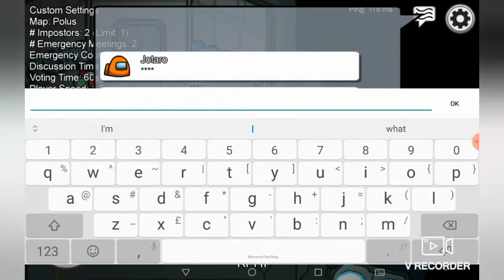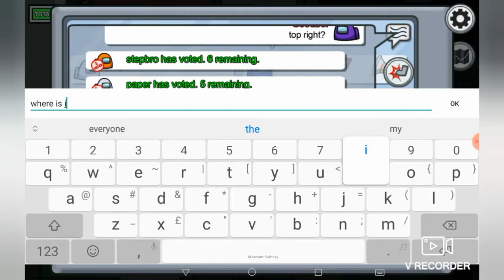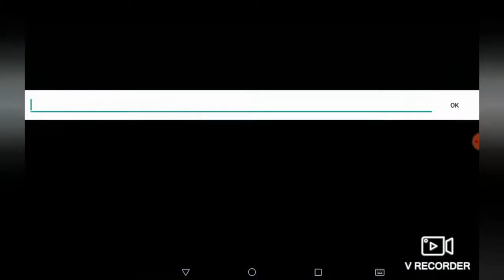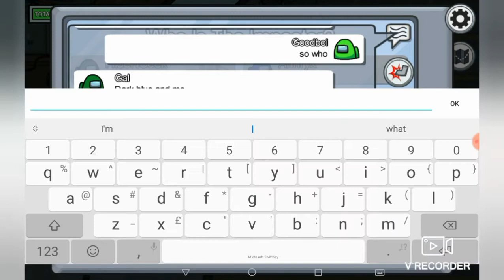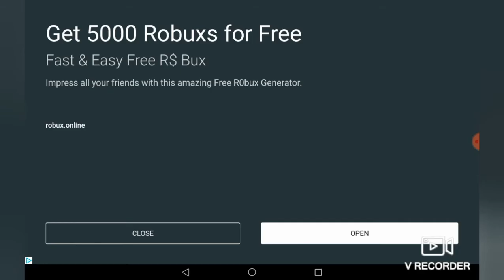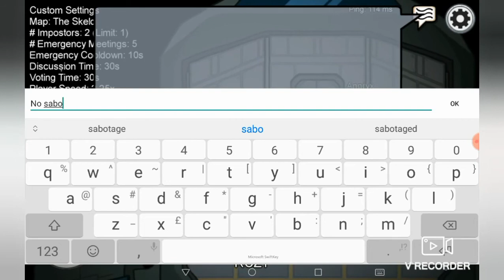Getting some kills |Among us